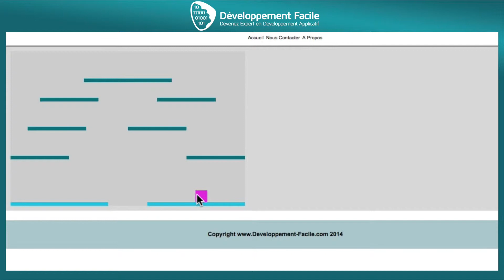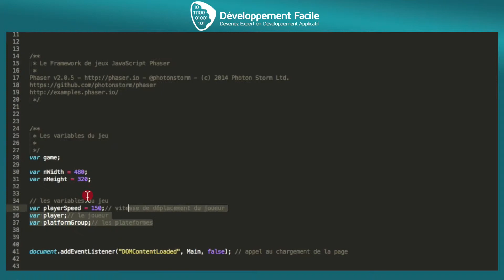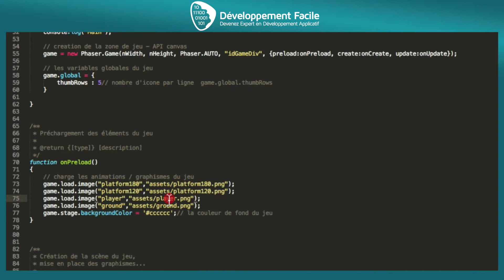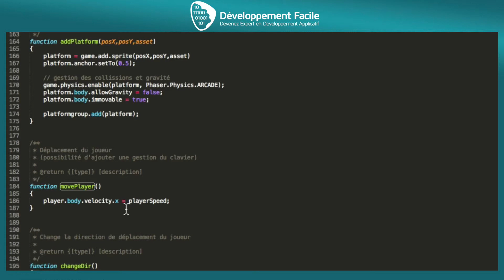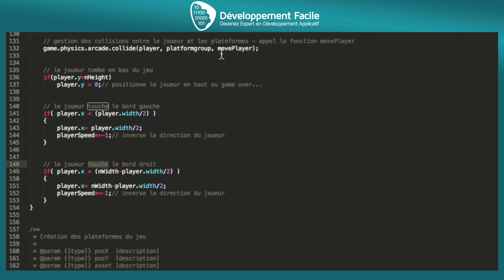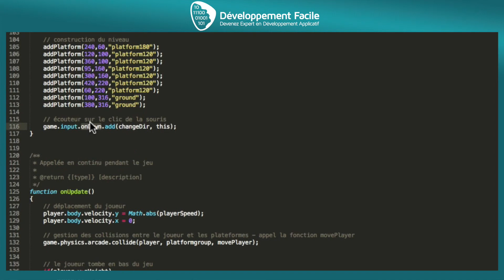Comment gérer les déplacements du joueur et la gravité dans un jeu de plateforme avec Phaser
Apprenez à créer le début d'un jeu pour gérer les sauts, les déplacements d’un joueur et la gravité.

Lorsque vous cliquez, le joueur change de direction et il tombe avec une gestion des collisions. C'est ce que vous allez apprendre à créer, un jeux qui permet de gérer les déplacements du joueur, les rebondissements sur les côtés, la descente...

Allez beaucoup plus loin dans l’apprentissage du Phaser, cliquez sur le lien ci-dessous.